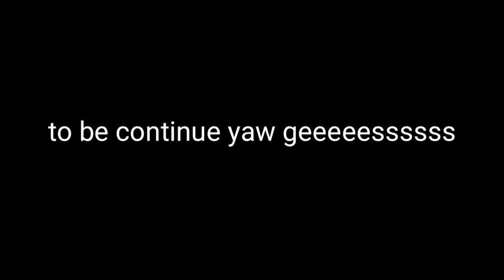Gangguin malah minta......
Jangan sekali-sekali gangguin orang lagi bobo yaw...
Bahaya gak kuat.
Follow ig ku ya kakak. @putu_cytha98